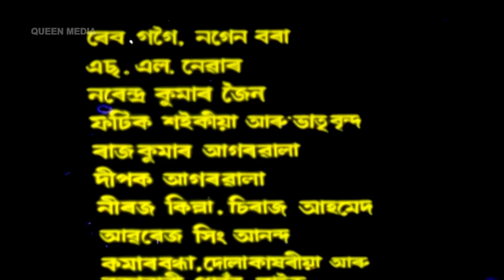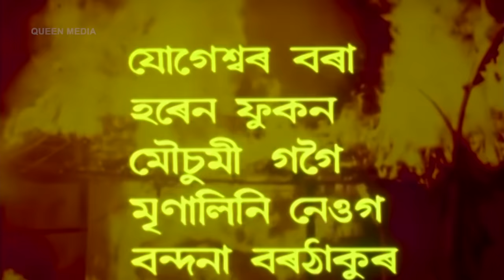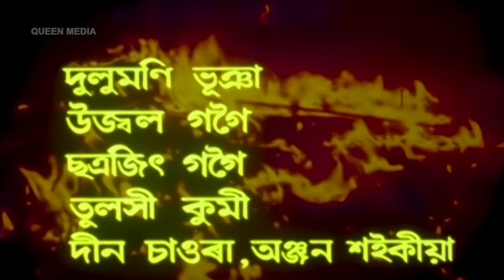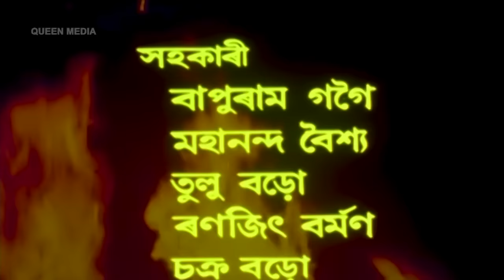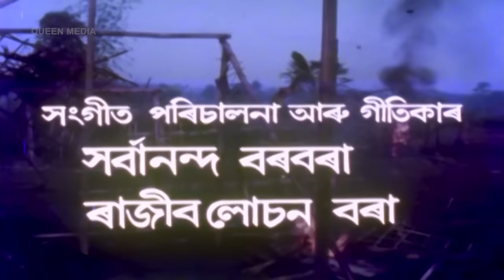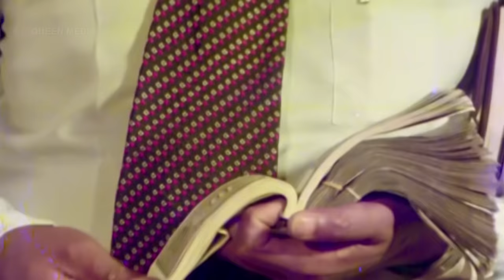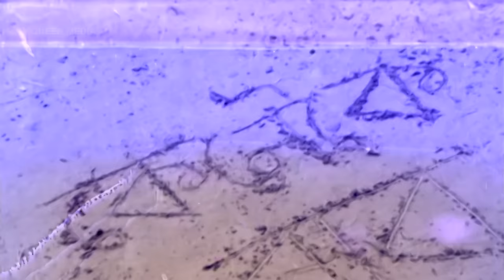Agni - অগ্নি | Assamese Film | Assamese Full Movie | Agni (1991) Full Movie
Directed by Dinesh Gogoi, ' Agni - অগ্নি ' is an Assamese movie starring Atul Kumar Jain, Ram Prasad Sarma and others.
Movie : Agni - অগ্নি
Starcast : Atul Kumar jain, Ram Prasad Sarma
Director : Dinesh Gogai
Producer : Motilal Agarwalla
Story/ Screenplay/ Dialogue :
Lyric :
Playback singer:
Released Year : 1991
Language: Assamese
Digital Right : Queen Media Pvt. Ltd.